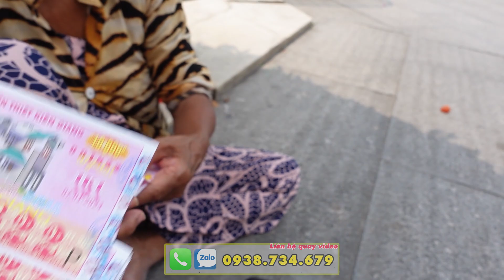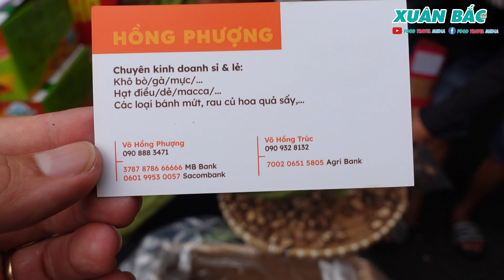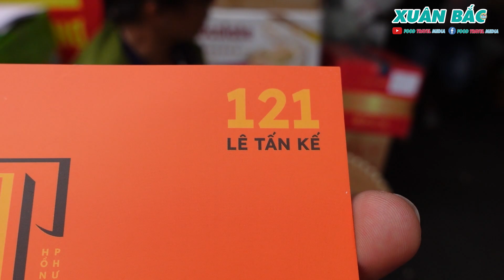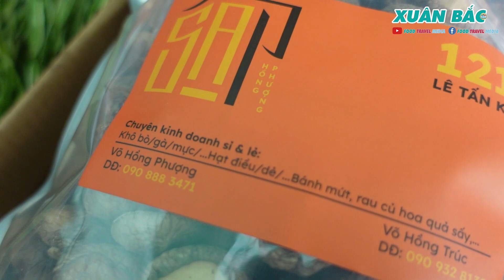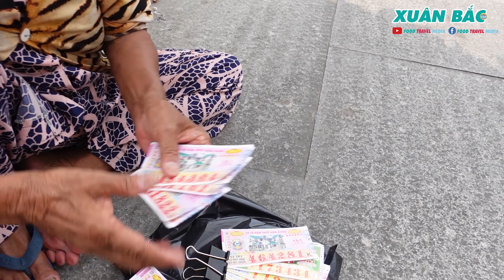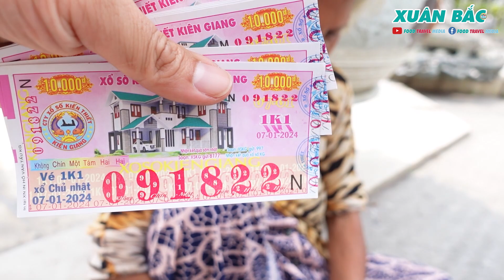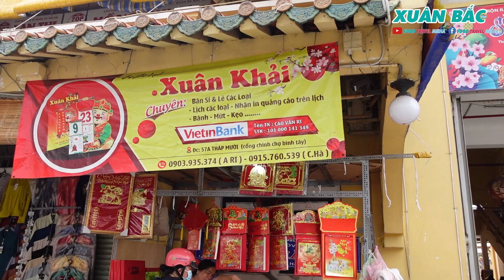"Chạy Tán Loạn" CHỢ TẾT 2024 THƯƠNG BÀ CỤ 85 TUỔI NGỒI MỘT GÓC BÁN VÉ SỐ NUÔI CHỒNG BỊ TAI BIẾN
Video khai xuân đón Tết Nguyên Đán xuân Giáp Thìn 2024 👉 Tết truyền thống của Việt Nam
- Hôm nay xb chia sẻ tới cả nhà không khí chợ Tết diễn ra như thế nào và bất ngờ gặp cụ bà 85 tuổi người Campuchia bán vé số mưu sinh nuôi chồng bị bệnh tai biến, nhìn cụ bà ngồi co ro ở một góc trong chợ mà sao thấy thương quá luôn ạ 😍😍
- Câu chuyện về bà cụ bán vé số mưu sinh và không khí chợ Tết 2024 sẽ được xb chia sẻ trên kênh 18h hôm nay cả nhà đón xem ạ

Note: Rất có thể câu chuyện cuộc đời của bà cụ sẽ là "Chuyến Xe 0 Đồng" tập phát sóng 6,7 trên kênh
Chợ Bình Tây Sài Gòn

♥️ Cám ơn mọi người đã yêu thương ủng hộ kênh FOOD TRAVEL MEDIA !!!
FOOD TRAVEL MEDIA IS THE CHANNEL OF XUAN BAC, WISHING TO BRING THE VALUE VIDEOS
⛔ NOTE: WHEN SENDING REMEMBER TO LEARN INFORMATION, THANK YOU SO MUCH © Bản quyền thuộc về FOOD TRAVEL MEDIA